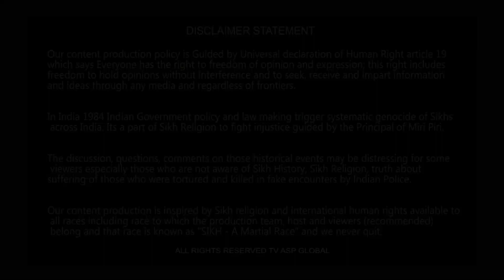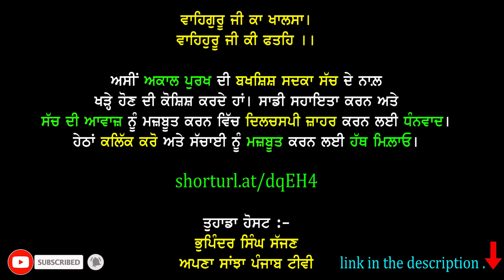ਵੱਡੇ ਸਰਕਾਰੀ ਇੰਤਜ਼ਾਮ ਸਾਬਤ ਕਰਦੇ ਨੇ ਕਿ ਖਾਲਿਸਤਾਨ ਦਾ ਮੁੱਦਾ ਜੀਊਂਦਾ ਹੈ - ਘੁਮਾਣ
shorturl.at/dqEH4

Your Host